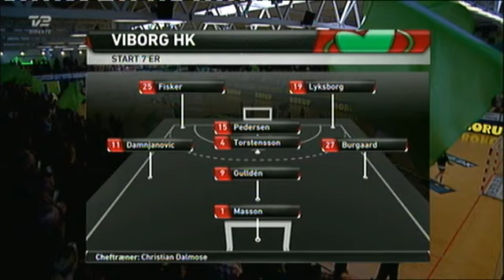Viborg HK Vs Team Esbjerg,dán bajnoki 2014.04.26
Dán női bajnokság elődöntő,második mérkőzés